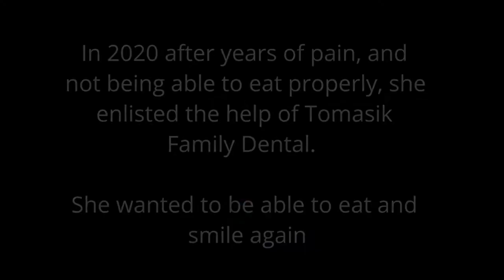Replacing missing teeth with dental implants- No loose dentures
If all of the teeth need to come out due to decay, gum disease or other issues, there a options that do not involve a denture you have to take out at night.  See a patient transform her smile at Tomasik Family Dental in Bee cave Tx using the latest technology with dental implants!